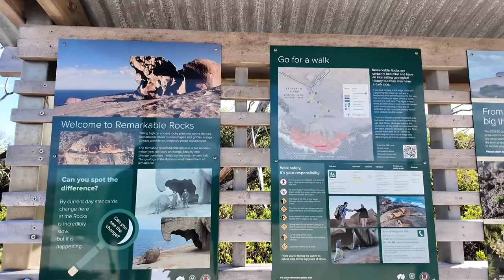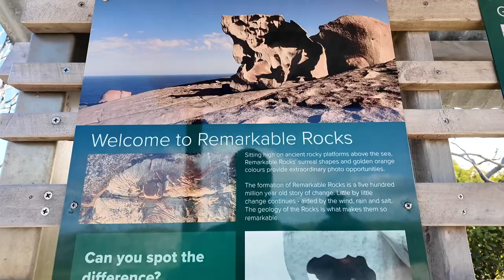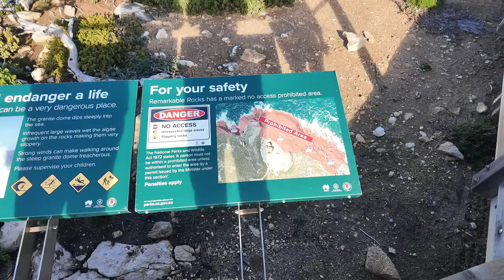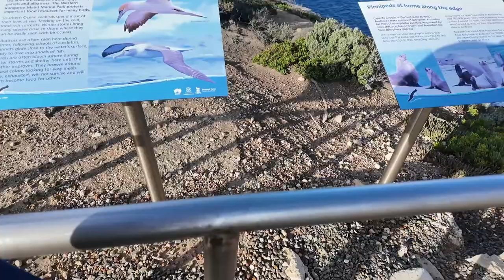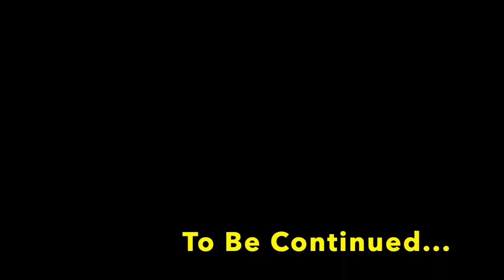EP - 4 | Kangaroo Island ਦਾ ਸਭ ਤੋਂ ਅਖੀਰਲਾ ਪੁਆਇੰਟ